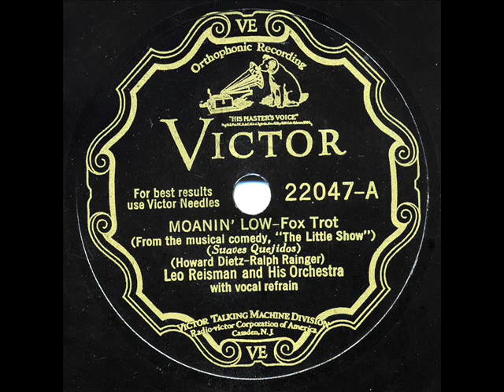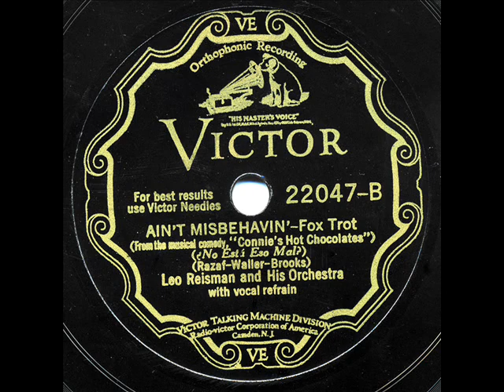Leo Reisman - "Moanin' Low" & "Ain't Misbehavin'"